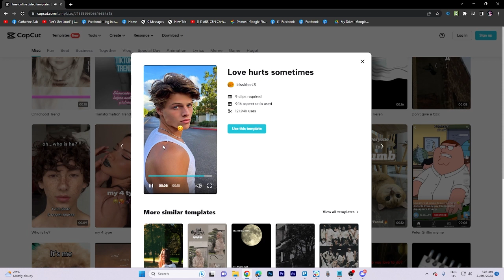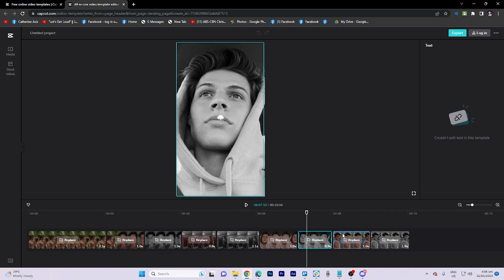How to Use Capcut Templates on PC (2025)